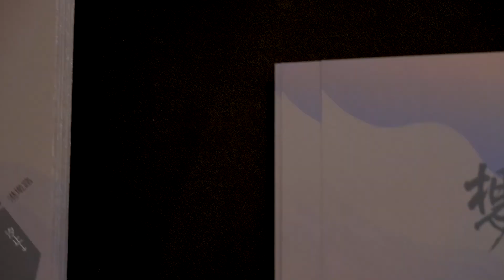【想像、象徵、真實】堤頂之星藝術展 吳瓊薇作品導覽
「想像、象徵、真實」係由兩位水墨藝術家陳肇珮、吳瓊薇連袂展出，她們分別以人物為主體，探討情感與生活的存在關係、感知邊界有無的真實與虛幻，將不可見的飄渺量化為符號與圖案的流動象徵，在反現實的情感真實感受下，藉「想像」、「象徵」、「真實」三界域來梳理構成創作。
📌【想像、象徵、真實】陳肇珮、吳瓊薇
📍展覽時間：2021年8月19日至10月29日
　　　　　   週一至週五09:00 - 18:00
📍展覽地點：王道銀行藝廊
　　　　　    台北市內湖區堤頂大道二段99號
📍藝術家：陳肇珮、吳瓊薇